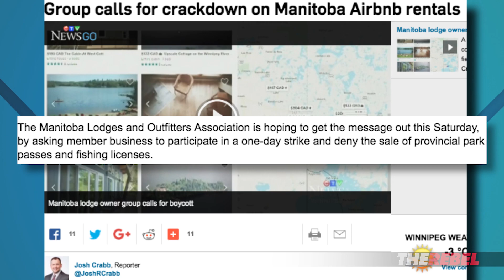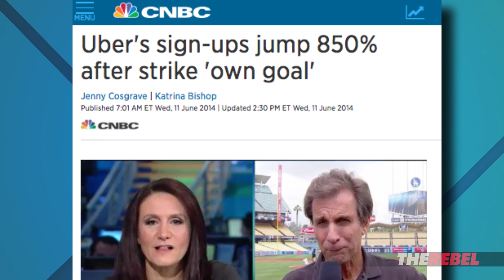Hotel protest against AirBnB doomed to fail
David Menzies of The Rebel.Media explains why traditional industries who resist the sharing economy will lose in the end. MORE:
PS: Get EARLY access to David Menzies’ “What’s the Deal” (PLUS shows hosted by Tommy Robinson, Ezra Levant and MORE)